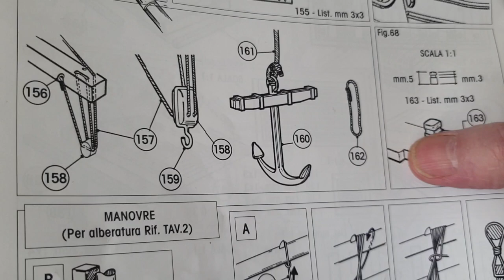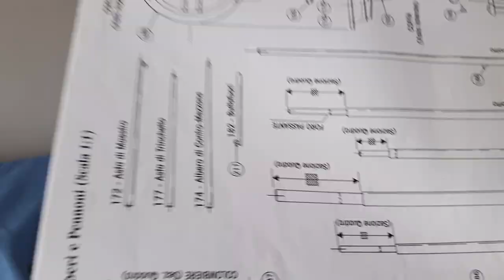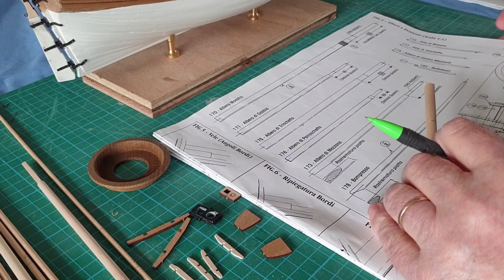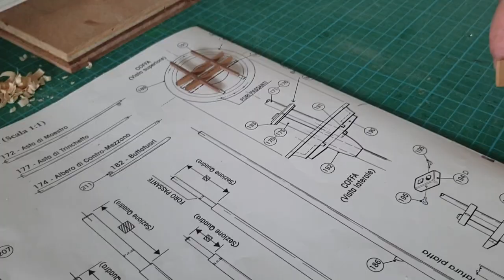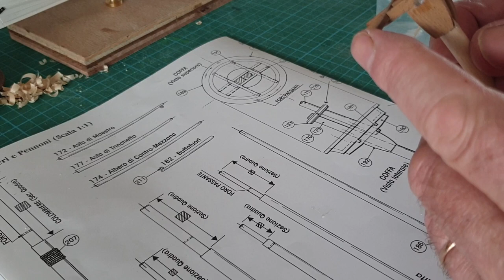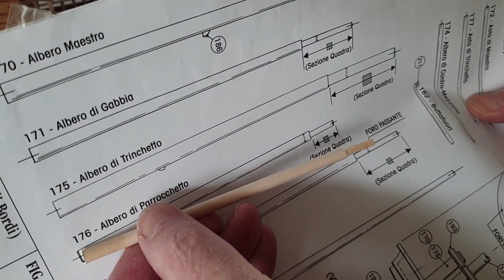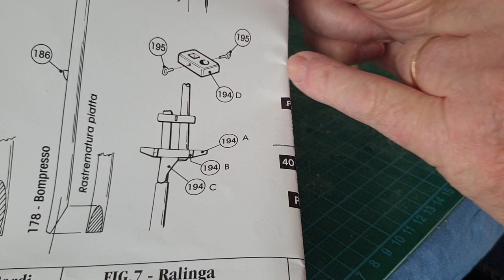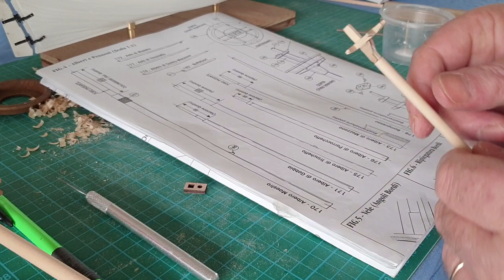Mayflower Model Build video 15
Mayflower Model Build video 15 and on to the Mayflower masts